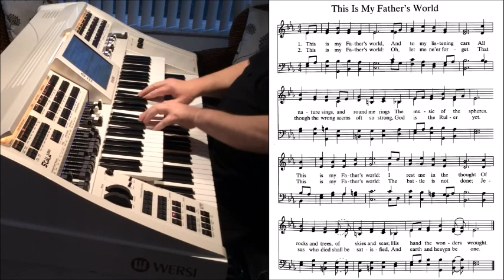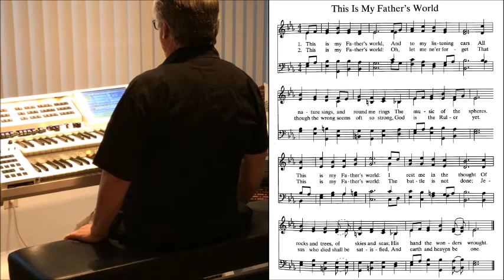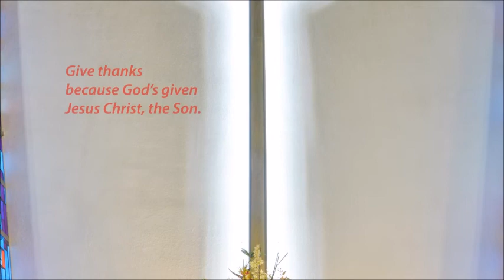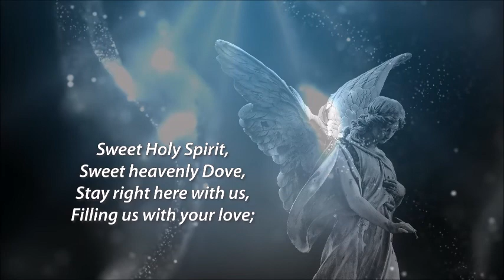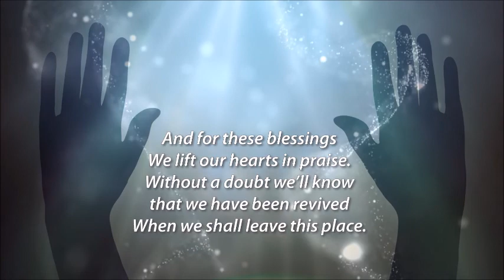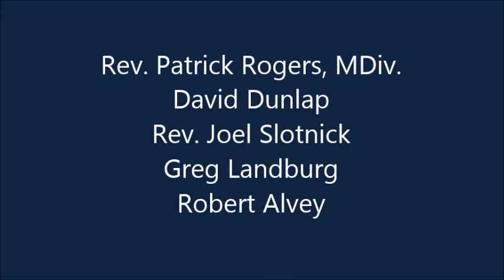UCC Fort Lauderdale Worship June 21 2020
featuring our UCC FTL Music Ministry Chancel Choir
Worship Service - June 21, 2020
Theme: "Character-istics of a Disciple"
Sermon:  "Building Character"
Senior Pastor: Rev. Patrick Rogers, MDiv.
Music Director: David Dunlap